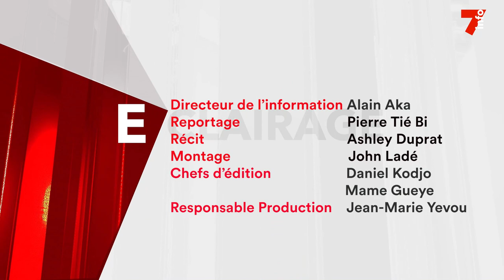Terrorisme : ces réfugiés burkinabés à Laléraba qui refusent de retourner au Burkina Faso